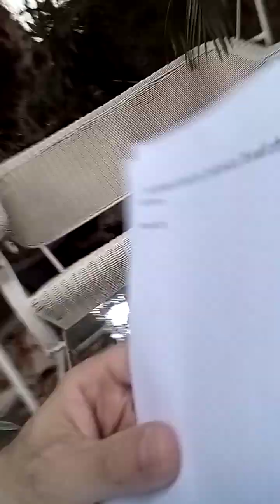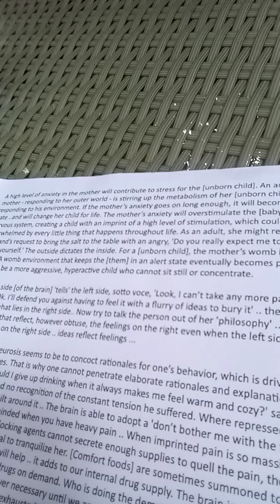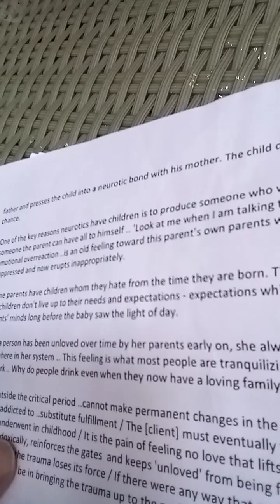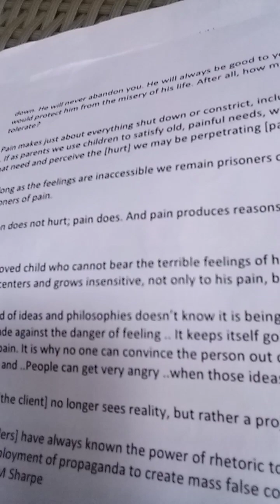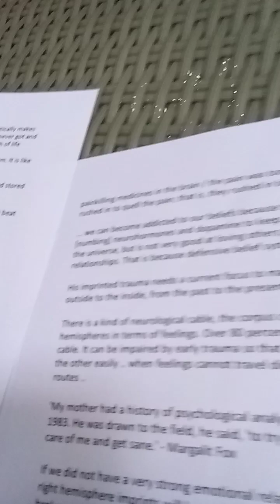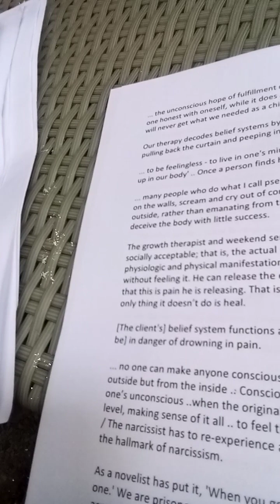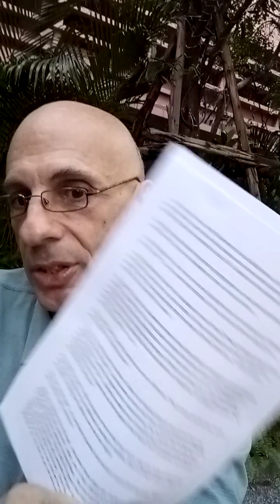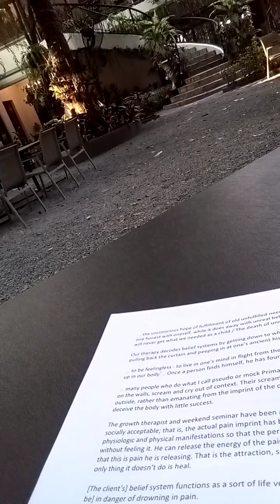TQ 2750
... the unconscious hope of fulfillment of old unfulfilled needs / We never got and will never get what we needed as a child / Pain automatically makes one honest with oneself, while it does away with unreal belief systems / The death of unreal hope is the birth of life

Our therapy decodes belief systems by getting down to what really underlies them. It is like pulling back the curtain and peeping in at one's ancient history.

... many people who do what I call pseudo or mock Primal Therapy simply get people to beat on the walls, scream and cry out of context. Their screaming and crying is directed from outside, rather than emanating from the imprint of the old traumas .. one has tried to deceive the body with little success.

The growth therapist and weekend seminar have been able to make part of primal behavior socially acceptable; that is, the actual pain imprint has been disconnected from all of its physiologic and physical manifestations so that the person can 'act-out' all of the pain without feeling it. He can release the energy of the pain without ever really understanding that this is pain he is releasing. That is the attraction, seduction, and beauty of catharsis. The only thing it doesn’t do is heal.

[The client's] belief system functions as a sort of life vest. Take it away and [he fears he will be] in danger of drowning in pain.

... no one can make anyone conscious. That is an internal state arrived at not from the outside but from the inside .. Consciousness arises only from internal processes of feeling one’s unconscious ..when the original hurt is experienced, the imprint rises to the top level,making sense of it all .. to feel the needs one is transferring puts an end to the act-out / The narcissist has to re-experience all the neglect that made him constantly self-referent .. the hallmark of narcissism.

As a novelist has put it, 'When you get on the wrong trail, every stop you make is the wrong one.' We are prisoners of our childhood, reacting to realities that no longer exist or, more accurately, recreating old realities over and over again.

Too much unmet need .. An overload of painful information causes disintegration. That is why a believer lacks coherence ..

... ideas can have the force of drugs .. And when those ideas are challenged, the person is in danger of a withdrawal syndrome .. ideas ..are, in fact, chemical painkillers in the brain. And it is possible to become addicted to these ideas .. No one is going to let you take their drugs - their fix - away voluntary. That is why it is urgent that they join with other like-minded souls .. Now we understand why someone can give up alcohol and drugs and find 'God.' Both have the same effect in the brain .. Once the idea encompasses the fact that we are saved, that we don’t have to die, that we live on in one fashion or another, that we are absolved of our sins, that we are not alone etc., the idea ..will cause the secretion of painkilling medicines in the brain / the pain was too much to be felt and that ideas had rushed in to quell the pain; that is, they rushed in because of the pain.

... we can become addicted to our beliefs because they do trigger off the serotonin, pain-[numbing] neurohormones and dopamine to keep us alert and active. The believer can love the universe, but is not very good at loving others; they often have a history of broken relationships. That is because defensive belief systems usually spell deep unconscious pain.

There is a kind of neurological cable, the corpus callosum, which connects the two hemispheres in terms of feelings. Over 80 percent of all feelings are transmitted over this cable. It can be impaired by early trauma so that the messages do not get from one side to the othereasily .. when feelings cannot travel directly to the cortex, but take circuitous routes ..

'My mother had a history of psychological analysis,' Dr. Janov told The Chicago Tribune in 1983. He was drawn to the field, he said, 'to try to cure my mother, you see, so she’d take care of me and get sane.' - Margalit Fox

If we did not have a very strong emotional relationship with our parents early in life, the right hemisphere imprints will become a template for adult life that may cause constant broken relationships. We are victims of that template.

Animals who are blindfolded in the first months of life never develop visual brain pathways and are functionally blind thereafter. No amount of visual stimulation later on will make a difference. It’s no different with love, except that when love is lacking early in life, we cannot 'see' it in front of us. - A Janov

A feeling person cannot pretend that a bad childhood never happened. - A Janov

A Janov  TQ 2750

For a copy of 1001 Windmills of the Mind